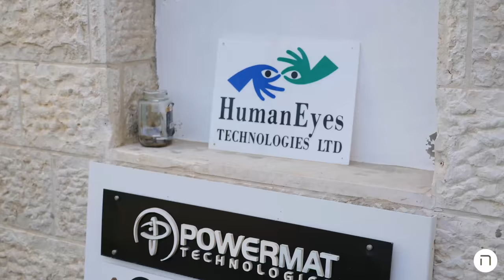Startup Nation to Hardware Nation? Episode 65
When you think about Israeli innovation, most of the examples that come to mind are in the realm of software. But before Israel was known as the Startup Nation, before ICQ even, Israelis manufactured some pretty innovative hardware. From the Uzi to the Sodastream - there's no reason for Israeli innovation to be limited to just software. In this episode I visited two companies that have been generating a lot of buzz, I mean a tremendous amount of buzz, for their amazing hardware!

The first place I visited was HumanEyes where I spoke to their VP Products and Marketing Rutha Aronson. She showed me their Vuze a 3d 360 Virtual Reality camera. This thing is amazing. It looks like a space ship and comes loaded with 8 cameras that allow you to shoot 4k VR or 3D video or photos in a compact form factor. It's an impressive combination of hardware and software that will take digital content creation to a whole new level.

Next, I went to the famous village of Abu Ghosh for the first time ever. Unlike most people, I didn't go for their famous hummus, nor did I go visit the Akhmad Kadyrov Mosque (the largest in Israel btw). But instead, I went to visit Miggo for a meeting with co-founder Rafi David. Miggo makes some of the coolest and most innovative camera and gear bags you'll find anywhere. The founders of Miggo used to work for an Israeli bag company that was bought out by Manfrotto, the Italian Camera Tripods & Photography Accessories powerhouse. When the company moved operations to Italy, the founders of Miggo decided to stay in Israel and go it alone. Now they have branched out into the Pictar and Pictar plus, a grip for your iPhone that allows you to have full manual control of your iPhone camera with the use of tactile buttons. The device uses a proprietary app and connects to your iPhone via, get this, sound. Not Bluetooth or wifi but sound! Of course there are many apps that provide you with full manual control of your iPhone - but this combination app and hardware allows you to use your iPhone camera like a DSLR - with buttons and knobs etc. instead of having to fish around on your screen. Super, duper cool I have to say.

I then met with Nathan Katzman for some (a lot) meat. He's looking to get into startups and I am certain we'll hear from him in the future!

I ended the day shikker at the Jerusalem Wine Festival, an annual not to be missed event. I didn't bring my camera to that because drinking and vlogging don't mix boys and girls!